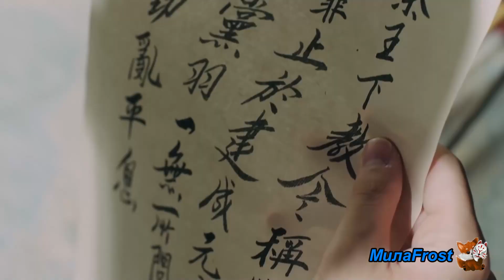Путешествия Чангэ | The Long Ballad |Princess Changge (Дильраба Дильмурат, У Лэй) - Выстрелом(ЛС)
Дорама | Drama: Путешествия Чангэ | The Long Ballad |Princess Changge,Song of the Long March,长歌行
По мотивам одноимённой маньхуа Ся Да.
Информация о дораме:
Серий: 49, по 45 мин.
Жанры: исторический гендерная интрига приключения драма романтика
Год выпуска: 2021, : Китай
В главных ролях:  Дильраба Дильмурат,  У Лэй

Музыка | Music: ЛС - Выстрелом